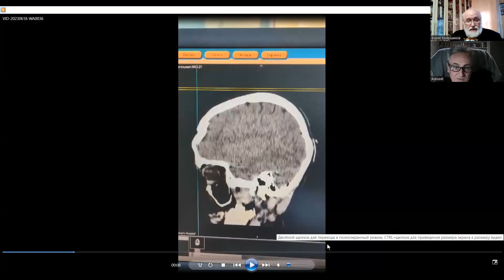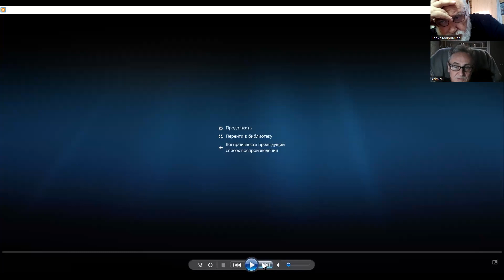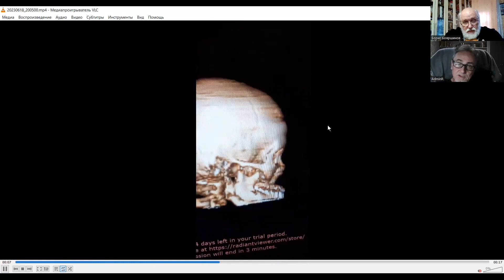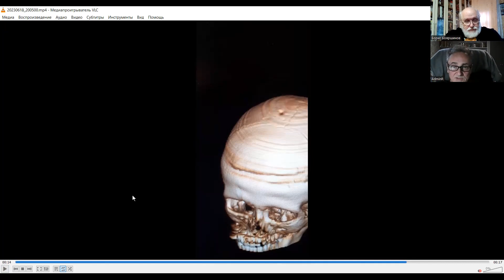Ловушки для детей и самонаказание за мыслепреступление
Это беседа с детским нейрохирургом Русланом Аликовичем Васиным

►ЕСТЬ КРИПТОВАЛЮТНЫЕ КОШЕЛЬКИ:
Биткоин: 1JNpp8r5d3NjgiVAWdnJrTENiNL8oNrtKW
Ethereum: 0x660c4aeA06f42776f5a39c814E6afCCd32c740C5
Tether: 0x660c4aeA06f42776f5a39c814E6afCCd32c740C5
Binance Coin: bnb1qdz0wqgn5z739hzw6m4tmm9x0z8uyfyyx74drq
Монета USD: 0x660c4aeA06f42776f5a39c814E6afCCd32c740C5
Rippl: rLHGqkCi5M6akqsn2mfi2uvE5BFUxBX831
Dogecoin DUPdX9jEb4vffZNNkwTnseciT8QXTfAaDu
Polkadot 13u4rwNMA7CivNsmVSaXbQAP9uSDi2nhTMABim3yMyMgVZ2L

140408, Moskovskaya obl, Kolomna, Kolomna Банк получателя AO Raiffeisenbank SWIFT: RZBMRUMM Address:17/1 Troitskaya, Moscow, 129090, Russia Банк-посредник The Bank of New York Mellon SWIFT: IRVTUS3N ABA: 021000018 CHIPS Routing No: 0001 Address: One Wall Street, New York, NY 10286, United States of America Корреспондентский счет в Банке-посреднике 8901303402 Назначение платежа